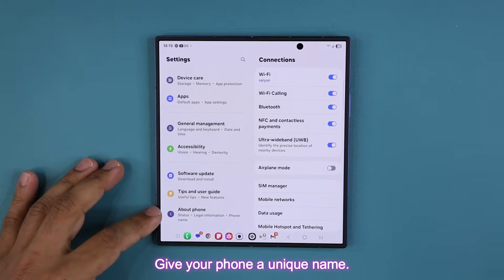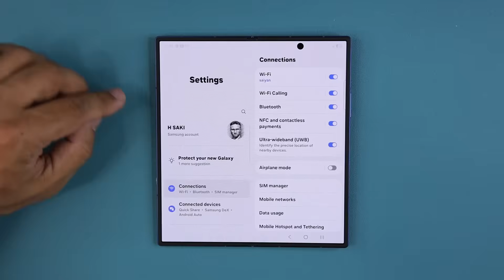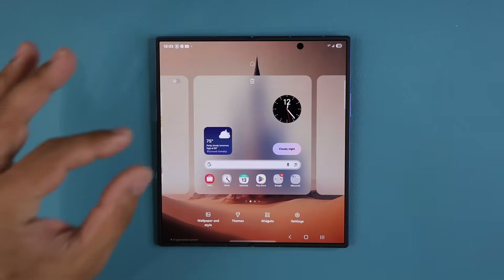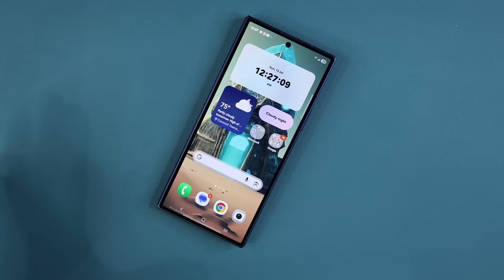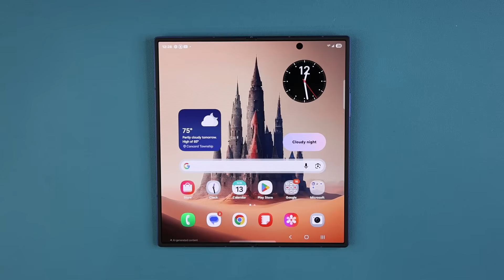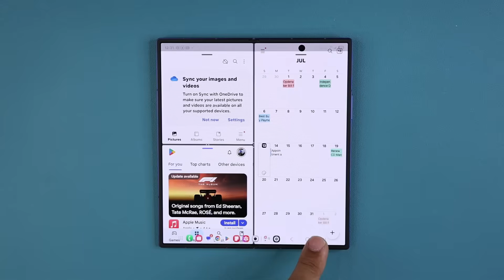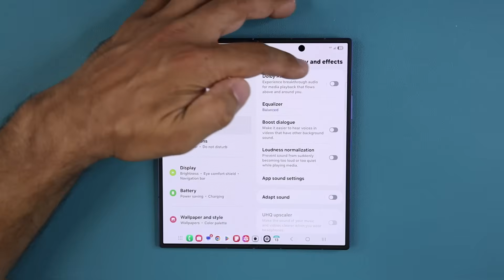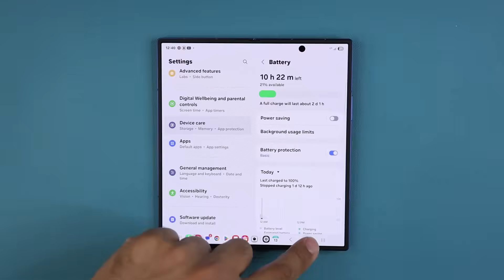Samsung Galaxy Z Fold 7 - First Things To Do! (Tips and Tricks)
- Get $50 Instant Samsung Credit
- Up to $1000 instant trade-in credit
- Free Double Storage

Here are the first things to do on your samsung galaxy z fold 7. The Z Fold 7 is a fantastic device, and I want to make sure you set up correctly with the proper tips, tricks and features for your initial setup.